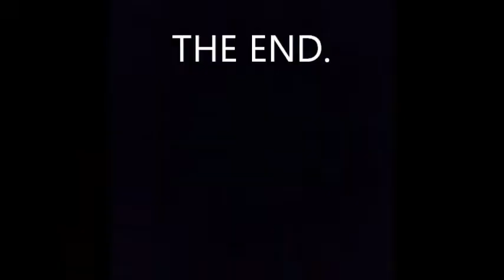SANTA CLAUS IS A GANGSTER (comedy)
This is a hilarious very funny film a must see